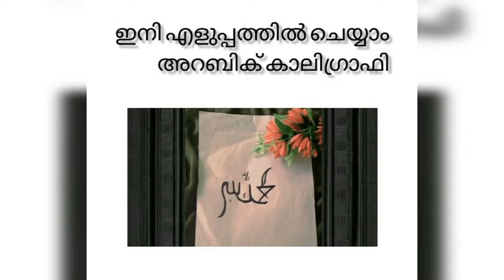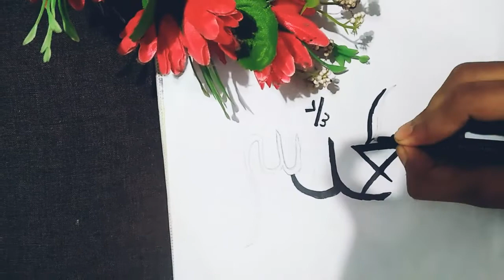Arabic calligraphy / in esy Muhammad allhu